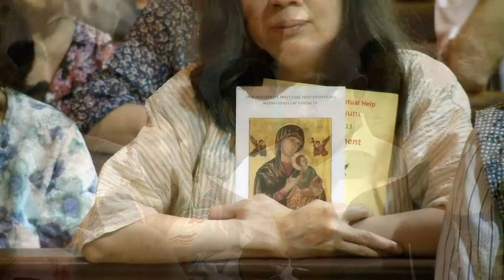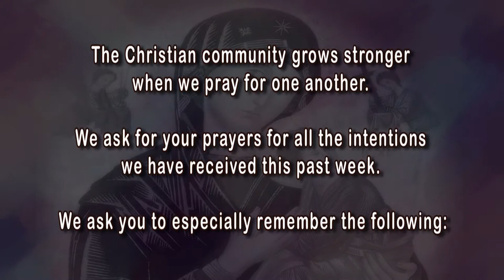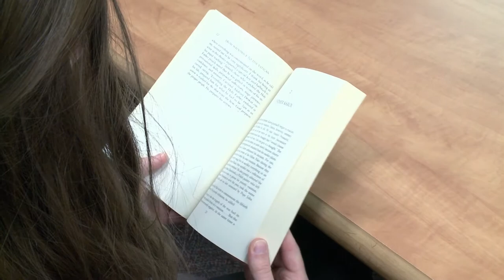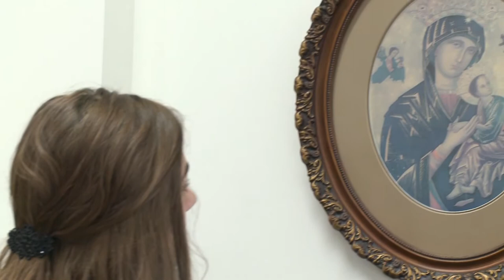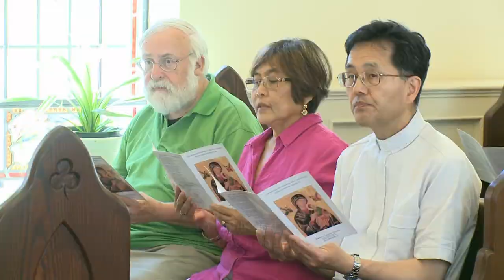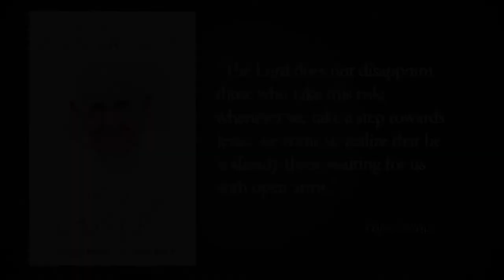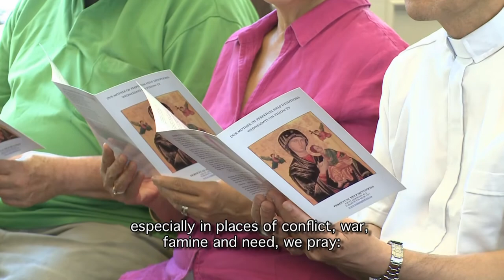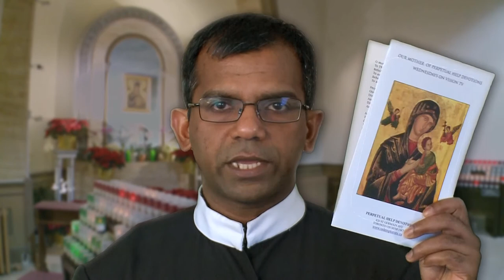DevotionsTV #351 - Aug. 31, 2022